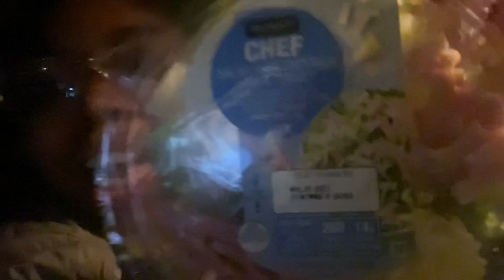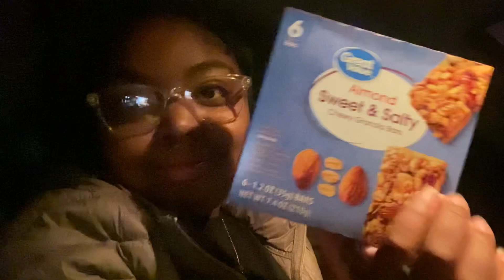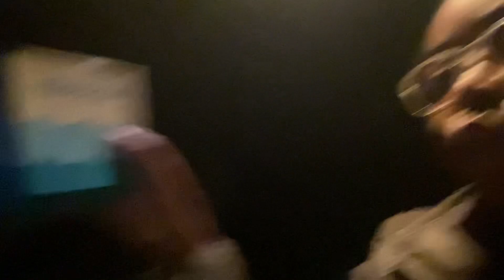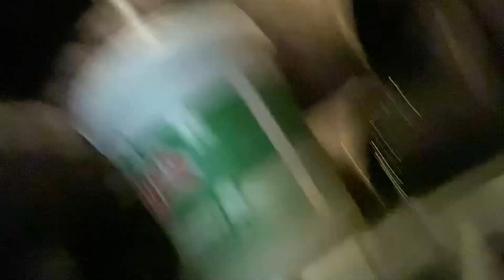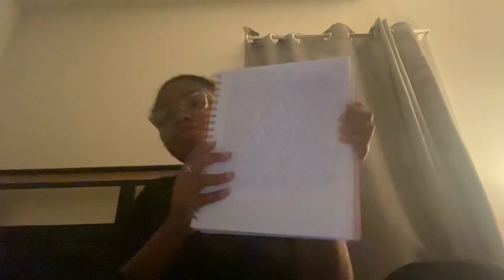VLOGMAS | SPEND THE DAY W/ ME mini playlist, running errands, car wash & more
Hey guys!, thank you for all the support so far 😘.

“WELCOME OR WELCOME BACK TO MY FREAKING CHANNEL” Let me know what videos yall would like to see next! SEE YOU GUYS IN MY NEXT VIDEO 😘